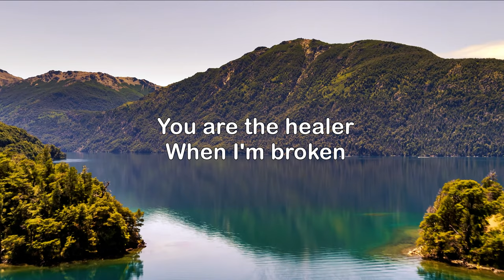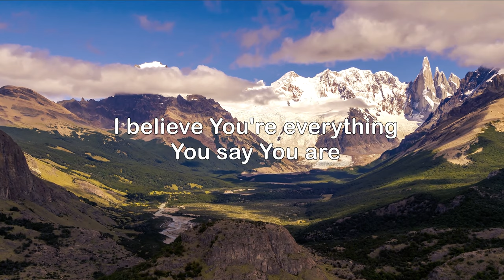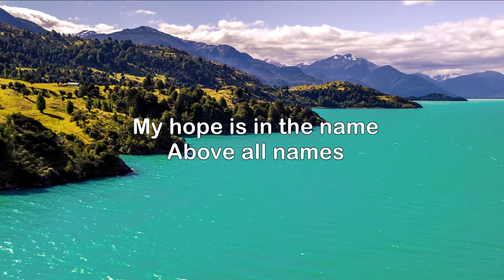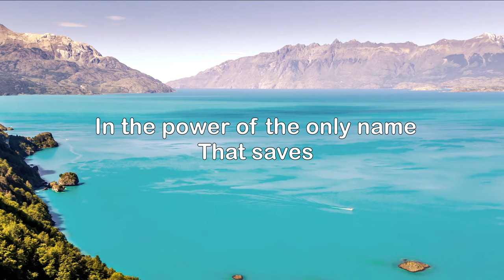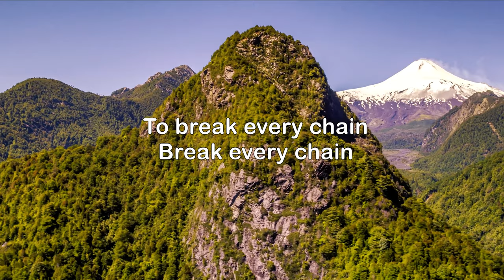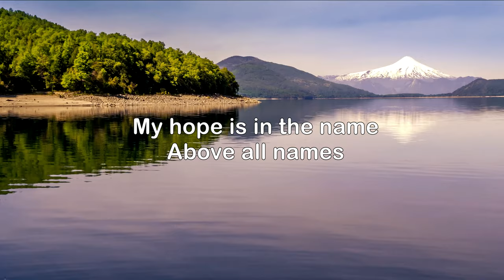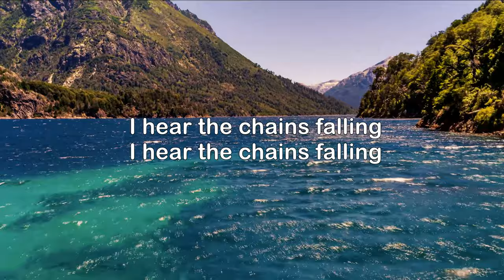I Believe In The Name Of Jesus - Break Every Chain by Travis Cottrell (UHD with Lyrics/Subtitles)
I Believe In The Name Of Jesus/Break Every Chain (Medley/Live)
Travis Cottrell

Verse 1
You are my refuge
When I'm weary
You're the shelter
For my soul
You are the healer
When I'm broken
Grace that makes
Me whole
Pre Chorus
Sun of my salvation
Rescue of my heart
I believe You're everything
You say You are
Chorus
I believe in the name
Of Jesus
My hope is in the name
Above all names
Empty every other throne
I will trust in You alone
In the power of the only name
That saves
Refrain
Jesus
Jesus
Verse 2
You restore
What has been taken
Redeem what has been lost
What was stolen in the garden
Has been paid for
At the cross
Pre Chorus
Love says it is finished
Grace says I am free
The empty grave declares
That You're my victory
Chorus
Of Jesus
Above all names
That saves
Refrain
Jesus
Jesus
Bridge
Mighty God glorious
Conqueror my defender
Powerful victorious
No greater name
Mighty God glorious
Conqueror my defender

Chorus
Refrain
Chorus
Refrain
Chorus
Of Jesus
Above all names
That saves
Refrain
Jesus
Jesus
Bridge
I hear the chains falling